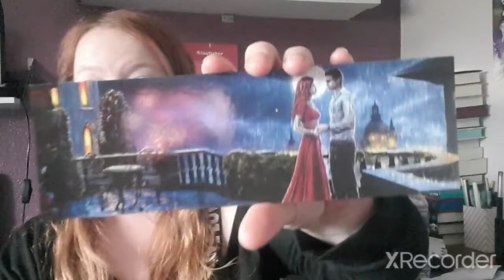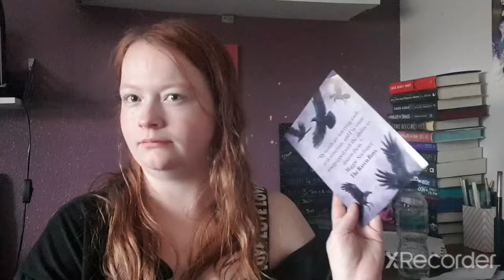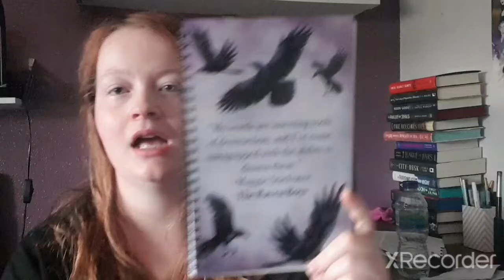Beacon Box Unboxing Of APRIL 2022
not the box I was expecting haha

April's Theme Is.
        ' Shadow And Ink'

1. Serpent And Dove Soup Bowl

2. Stalking Jack The Ripper Quill Pen And Ink

3. The Selection Bookmark Set

4. Raven Boys Notebook And Recipe Card

5. Bath Bomb

6. Signed Copy Of A Forgery Of Roses By Jessica S. Olson